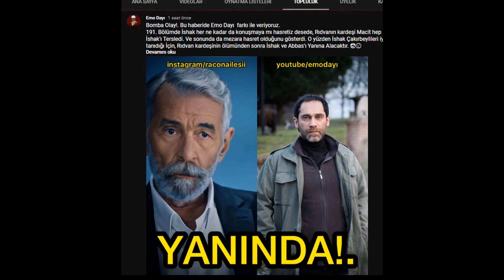Eşkiya Dünyaya Hükümdar Olmaz 197. Bölüm Fragmanı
Eşkıya Dünyaya Hükümdar Olmaz 192. Bölüm Özeti:
Hızır Çakırbeyli, Tuncay’ı infaz ettikten sonra hedefine Rıdvan ve çetesini koyar. Düşmanını tanımak için ayağına giden Hızır Çakırbeyli, savaş çanları çalan Rıdvan’a 24 saat süre verir. Yapılan görüşmede Tipi’yi kızdırmak için merhum eşi Gönül'e iftira atan Macit ise yaptığı hatayı hayatıyla öder. Tipi’nin Macit’i infaz etmesi savaşın fitilini ateşler. Tuncay ve ekibinin yaptığı hataya düşmeyen Rıdvan, Hızır Çakırbeyli ve dostlarını hafife almaz ve gerekli bağlantıları önceden kurar. Kardeşi Macit'in intikamını almak için gözünü karartan Rıdvan, hedefine Tipi’yi koyar. Hızır Çakırbeyli ise Tuncay’dan sonra daha büyük bir düşmanla karşı karşıya kaldığının farkındadır. Hızır Çakırbeyli'nin vereceği bu savaşta en büyük desteği ise yeğeni Alpaslan ve eski düşmanı Yaman Korkmaz olur.

İlyas ve Ömür Çakırbeyli arasındaki gerilim gün geçtikçe artmaya devam eder. Eşinin hayatından endişe ettiği için işlerden elini çekmesini isteyen Ömür, İlyas Çakırbeyli’yi köşeye sıkıştırır ve ağzından boşanma kelimeleri dökülür. Eşinin her zaman desteğini isteyen İlyas Çakırbeyli, aradığını bulamaz. Ömür’ün İlyas Çakırbeyli'ye karşı bu tavrı Pınar’ın işine gelir. Karı koca arasındaki gerilimden rahatsız olan Hızır Çakırbeyli ise olaya müdahale etmek ister. Hızır Çakırbeyli’nin bu hamlesi İlyas’ın evi terk etmesini engelleyemez

''Dayınızın en sevdiği youtube kanalı''